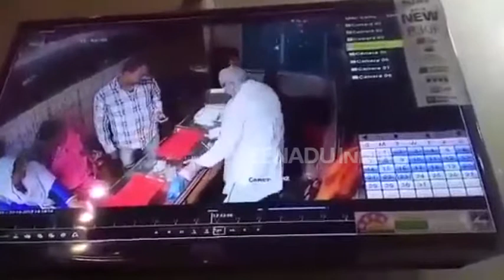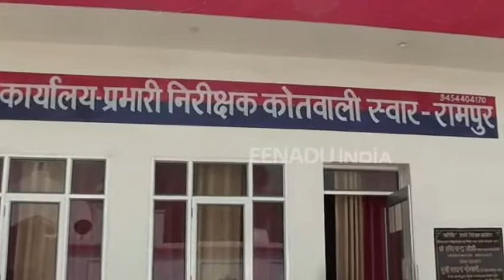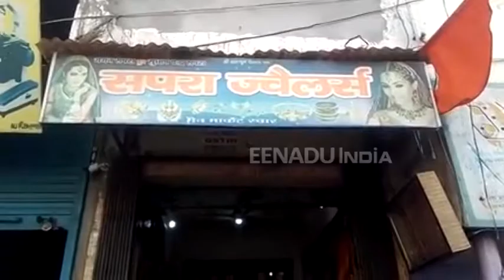सीसीटीवी कैमरे में कैद हुई दो महिलाओं की लाइव चोरी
रामपुर :  दो महिलाओं ने सोना चांदी के जेवर देखने के बहाने सर्राफ की दुकान से एक लाख रुपये के जेवर उड़ा ले गई. इस मामले में पुलिस ने सीसीटीवी में कैद हुई महिलाएं और पुरुषों सहित आठ के खिलाफ रिपोर्ट दर्ज कर उनकी तालाश में जुटी गई है.